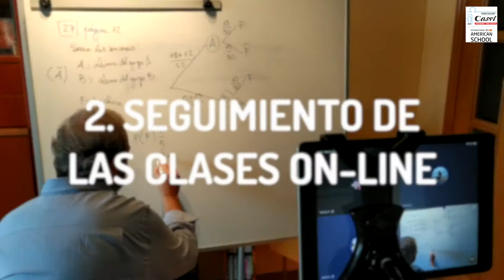School Diary 17: Cómo preparar la EVaU 2020 [ EDICIÓN CORONAVIRUS ]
Nuestros alumnos de 2º de Bachillerato preparan la EvAU durante todo el año académico y no se han parado durante la cuarentena. Se han adaptado a las clases online y sus profes les siguen guiando ante este escenario diferente. ¡Descubre sus consejos!